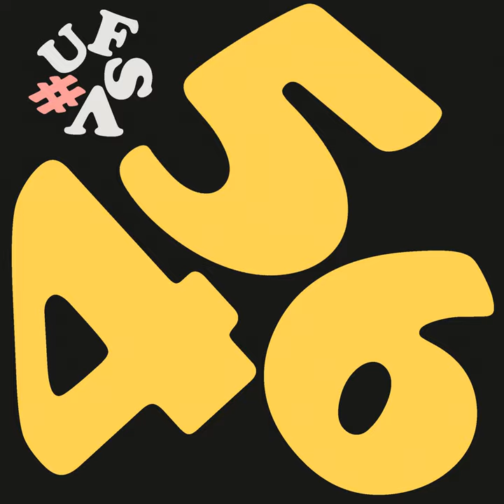Almost Summer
Almost Summer · Skipp Whitman

Ufsv#456